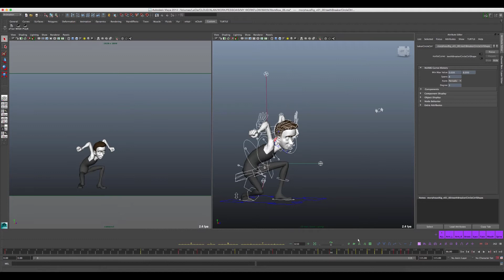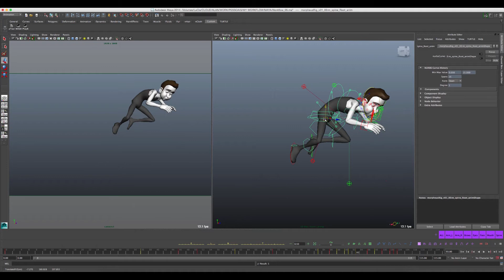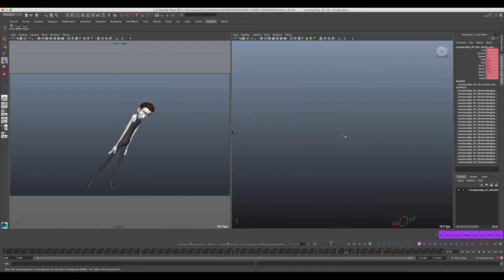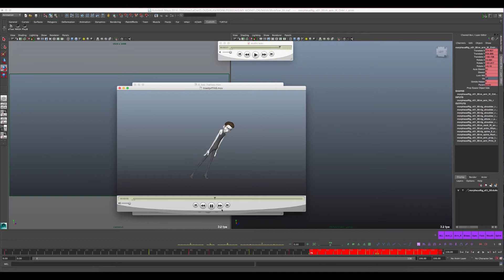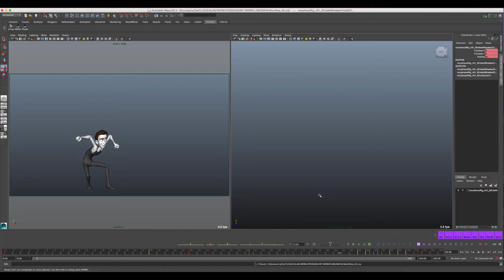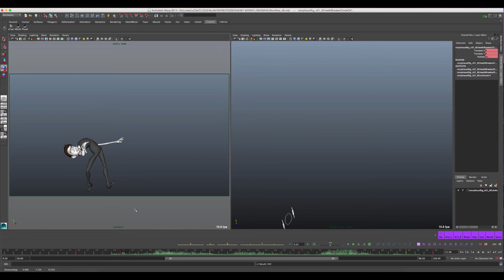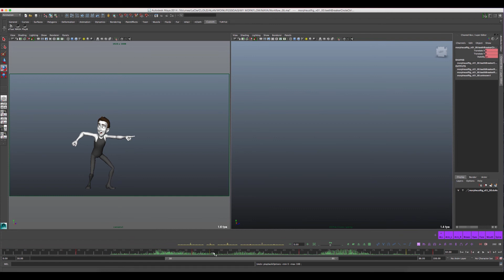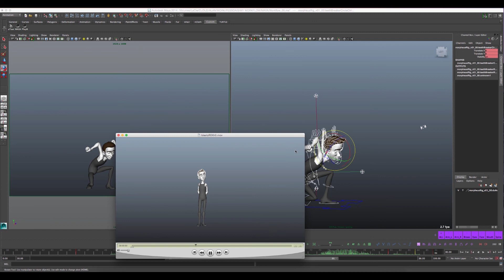Workflow de Animacao #21 Comecando o Spline Pass